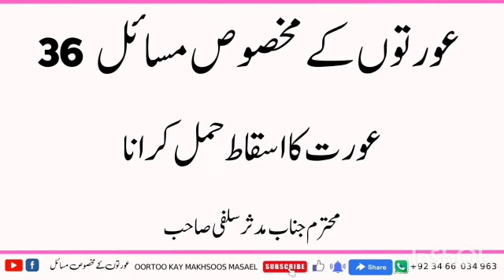aurat ka isqate hammal karana ||Auraton ke Makhsoos Masail || By Mudassar salfi